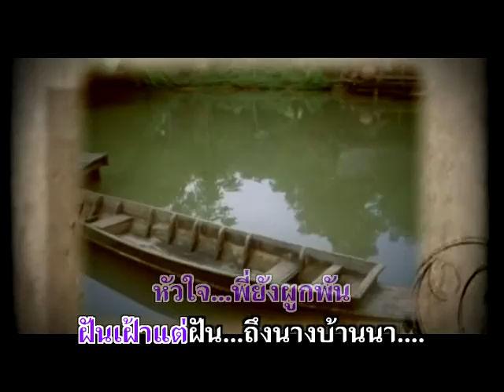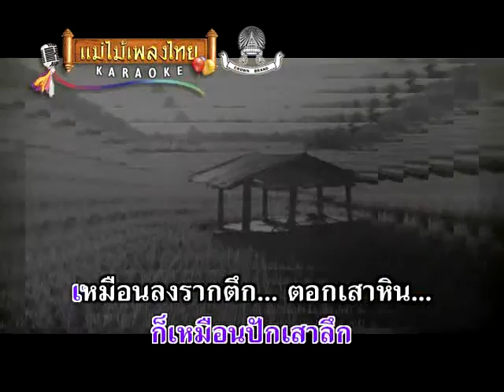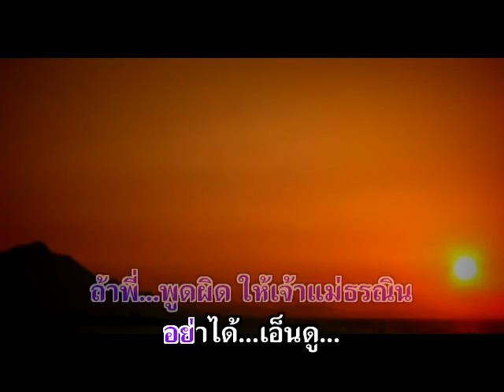ดอกกระถินในกระท่อม - สุรพล สมบัติเจริญ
อัลบั้ม : หงส์ปีกหัก รหัส (AV047)
ชื่อเพลง : ดอกกระถินในกระท่อม
ศิลปิน : สุรพล สมบัติเจริญ